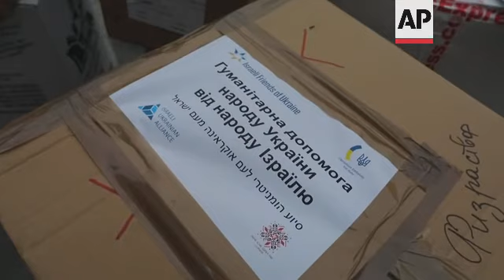War is “cold, death,” says Babi Yar survivor in plea against Ukraine conflict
(3 Mar 2022) LEAD IN:
87-year-old Babi Yar survivor Michael Sidko speaks of his sadness at Russia's attack on Ukraine.
For Sidko, the siege of the country has brought to the surface agonizing memories of his own experience 81 years ago.

STORY-LINE:
Michael Sidko was 6 when his family was rounded up by SS soldiers and their local collaborators in Nazi occupied Kyiv, in what is today Ukraine.
He is today the only survivor of the Babi Yar massacre that saw his entire family wiped out along with over 33,000 other Jews killed within 48 hours.
His mother, 3-year-old sister Klara and 4-month old brother Volodya were all killed in the 1941 massacre.
Michael and his brother Grisha survived after the Nazis selected them for work and medical experiments.
At 87, Sidko still recalls the horrors of that day.
"We were taken to Zone 3 (at Babi Yar), and a German came and took me and Grisha (brothers) separately, mom, Klara (sister) and Volodya (brother) in mom's hands, Klara holding her skirt, remained at the site and we were taken about 30 metres away. Klara, 3 and a half-years-old, saw me, (and said) 'Misha, take me in your hands'. The (local) police reached for her. He is your height, large man, with his shoe... first he hit her head with a fist, she fell, then with his heel he stepped on her chest. Mom saw it, lost consciousness, dropped the child, the child went screaming. That bandit comes to the child, steps on chest to death and shot the mother. We were standing in 10-15 metres and saw all this."
Living in the Israeli town of Bet Shemesh he struggles to make sense of the violence that has gripped Ukraine.
On Tuesday (1st March), Ukrainian officials said Russian forces damaged Ukraine's main Holocaust memorial, Babi Yar — prompting international condemnation.
Sidko expressed dismay at the attack.
"(The) Russians attacked the holiest of the holies, the Babi Yar. There's not only Jewish people buried there, there are also Russians and Ukrainians, there are all nationalities," Sidko says.
"To bomb your own cemetery, kill memory about your own people, is very bad. Putin is wrong in this."
There is no indication the Russians intentionally targeted Babi Yar.
But civilian buildings have already been hit in other cities, and Kyiv's major shrines sit in elevated locations that could leave them especially vulnerable.
Babi Yar, a ravine in Kyiv, is where more than 33,000 Jews were killed within 48 hours in 1941 when the city was under Nazi occupation.
The killing was carried out by SS troops along with local collaborators.
It was one of the largest mass killings at a single location during World War II, according to the U.S. Holocaust Memorial Museum.
Sidko says the blame for today's violence lies with both sides and justifies Russia's President Vladimir Putin who says Ukraine militarisation is a threat to Russia itself.
"I personally accuse (Ukrainian President Volodymyr) Zelensky for having forced Putin. And I (accuse) Putin for having attacked his own people," Sidko says.
He pleads for cooler heads to prevail and avoid more fighting.
"Young people do not understand what is war. They think it's a game. It is not a game. It is hunger, cold, death."
The symbols matter not only to the Ukrainian people but to Putin, too.
He justified the invasion with claims he is countering "neo-Nazism" in Ukraine and calls the war an effort to "de-Nazify" Ukraine.
In Tel Aviv, Veronika Kosiak, a volunteer helping collect aid for Ukraine says she does not understand the claim made by the Kremlin of seeking to de-Nazify Ukraine.